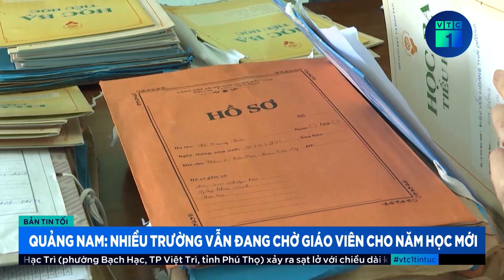Huyện Nam Trà My (Quảng Nam) chật vật lấp khoảng trống thiếu giáo viên | VTC1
VTC1 | Huyện Nam Trà My (Quảng Nam) chật vật lấp khoảng trống thiếu giáo viên
Quảng Nam hiện thiếu hơn 2.300 giáo viên tại các cấp THCS, Tiểu học và Mầm non. Huyện miền núi Nam Trà My đang thiếu hơn 300 giáo viên phải xoay xở đủ kiểu để có đủ số lượng giáo viên đứng lớp.